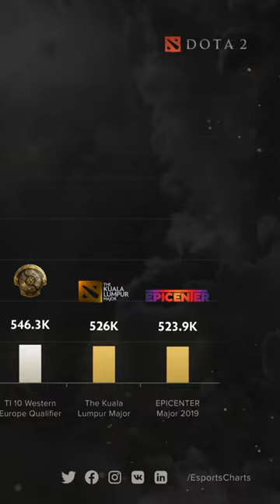How much does the Highest Earning ESPORTS PLAYER Make?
Emperor Tier:
Lewis Wright
Matvei Novikov

King Tier:
Blenderman
Crilly
Flyerton99
Ghostwolf567
Henriki2305
iTzHuzzah
JdoW52
Sjalmi
Orginal
Redguard76
ShadowSinger

Duke Tier:
abayer
Aeryka
Arthur Pendragon
ColeZawesome
Cutaline
HoratioNullbuilt
Of The Dragon
Scorpius
Stormblind

Stuart Watson
Thomas Carmichael
Trever101
Zachary Older

Count Tier:
AssBreath
Bobby Bottle Service
Brandon Smith-Darby
danjamrod
Marius
Michael Scott
MisterODark
PrimitiveMorris
Red Star
Søren Ryge
ThatOneGuy

Baron Tier:
choppyrice
Garking
Hachi
Hunkulous
Morgan Jones
Prof_Toad
Professor toad
Tobias Lauge Borgstrøm
Trevor